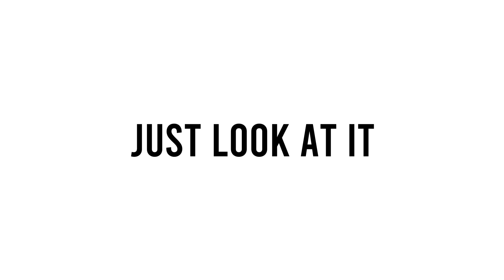Who has the MOST LAND in the Shopping District?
Hi! :D
In this video we are going to talk about Hermitcraft Theory Time, about who is really has the most land in the shopping district on Hermitcraft. We will be also talking about the land games, the Barge and Aque town.

Theory Time will be talking about theories. ( by me :D ) It talks about different timelines and events on what will happen in the future, wether it is related to Hermitcraft, Dream SMP or other related servers.

Some video clips in the video are from the Hermits' videos. :D

CHAPTERS:
0:00​ Intro
0:33​ Shopping District
1:11 Lands cost
2:11 About Lands
2:57 Who has the MOST Land?
5:34 THE PRINCIPLE

Not Minecraft, But Water Rises or Minecraft, But Lava Rises, or any other but challenge like that. This is not Dream SMP or a speed run / speed runner of Minecraft against a killer / assassin or Manhunt or 100 days survival but it is about a Hermitcraft theory leading to the land games on who has the most or largest land in the shopping district!